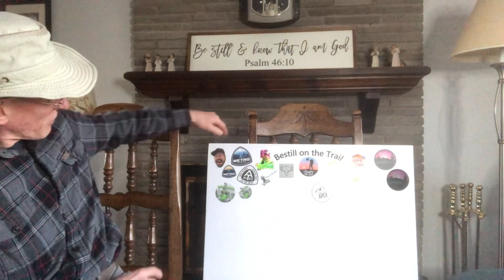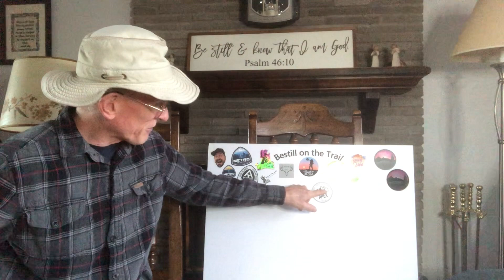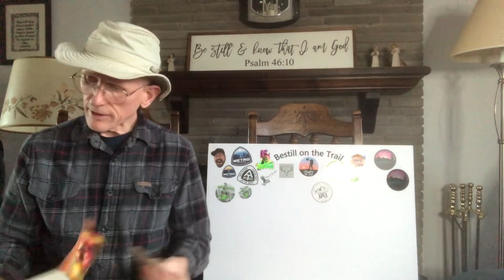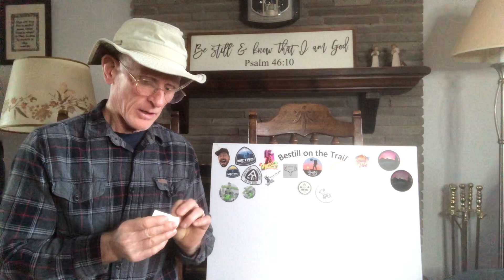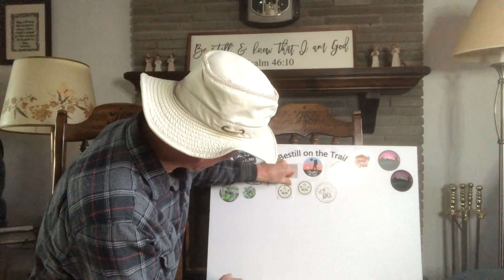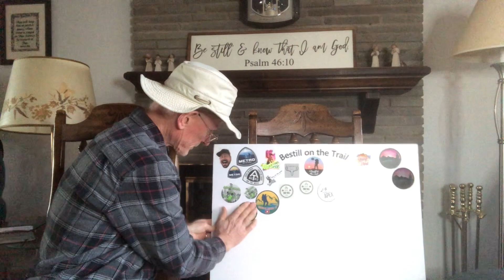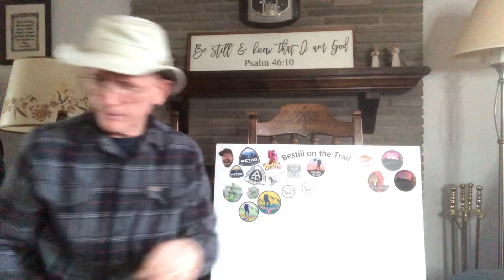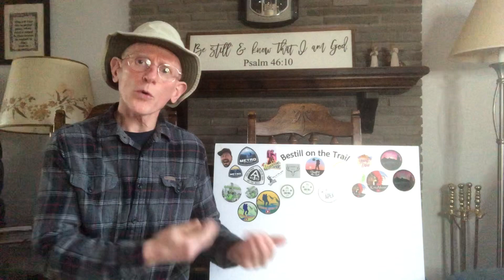The Infamous Hiker Sticker Board Update | Outdoor YouTube Channels and a Message from Scripture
The Infamous Hiker Sticker Board Update | Outdoor YouTube Channels and a Message from Scripture - A review of Stickers from prior posts as well as stickers from 3 new channels on the sticker board. See below for links to all of these channels for your viewing pleasure.

Posted on March 31, 2022 - PTL Podcast interview with Mighty Blue on the Appalachian Trail.
Check out Mighty Blue on the Appalachian Trail at Hiking Radio Network with this